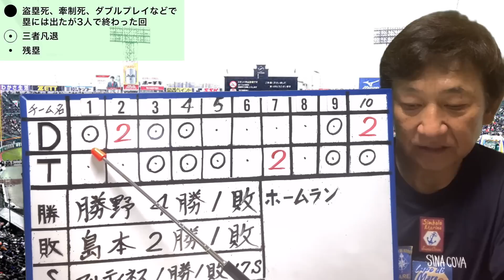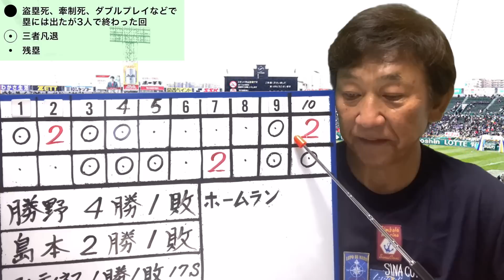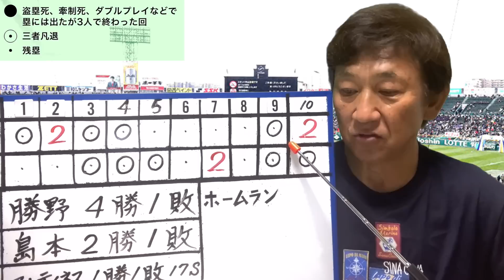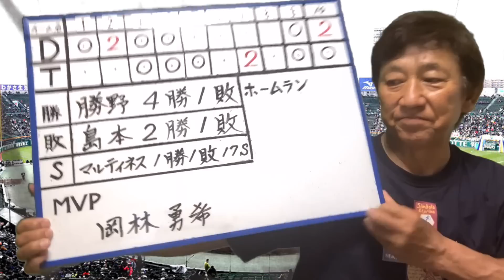与えた２つの四死球が勝敗の分かれ目に！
1975年　ドラフト1位で中日ドラゴンズに入団
1985年　西武ライオンズに移籍
1987年　阪神タイガースに移籍 → 1991年現役引退
2001年　アジア大会で全日本代表チームのコーチ
2005年　東北楽天ゴールデンイーグルスの初代監督に就任